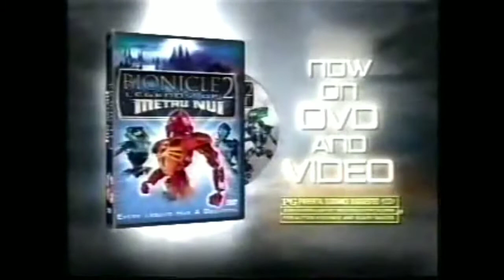BIONICLE Legends of Metru Nui TV Commercial 3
A TV commercial for the movie.